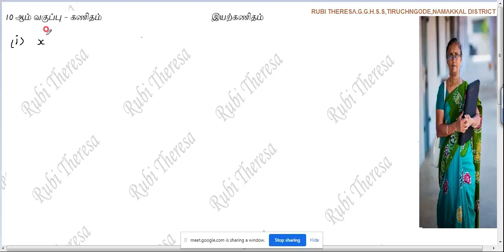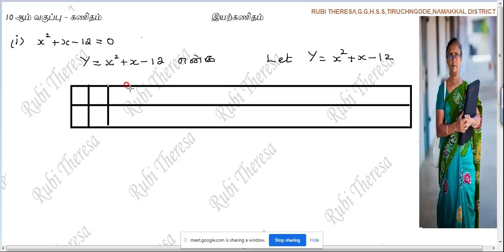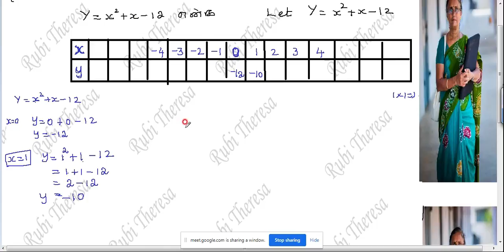10th Maths | GOOGLE MEET CLASS 1 _ GRAPH _Parabola